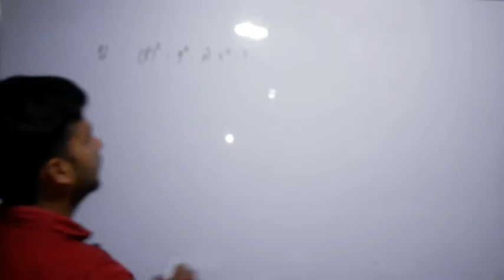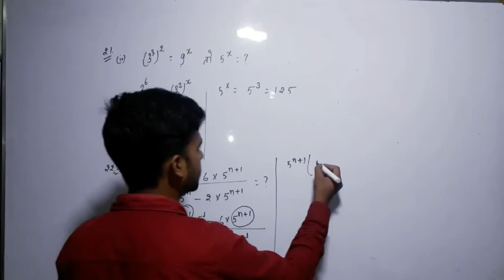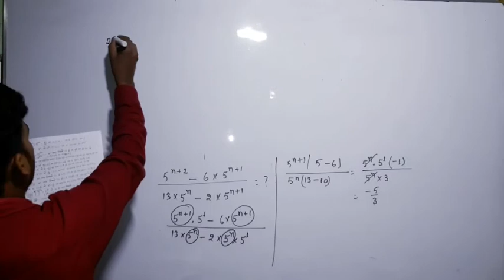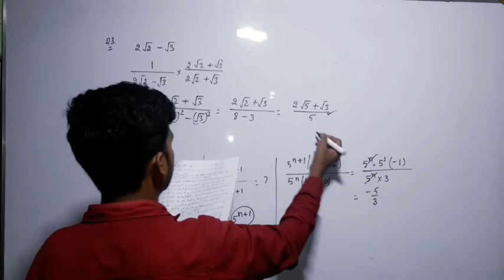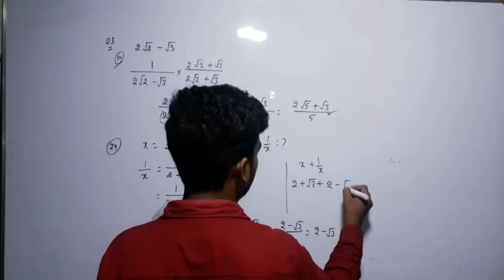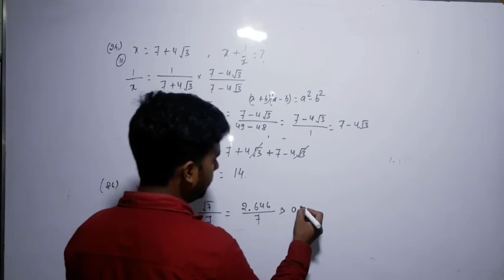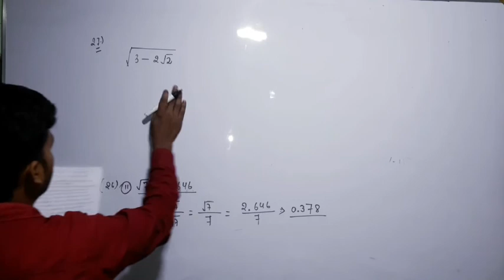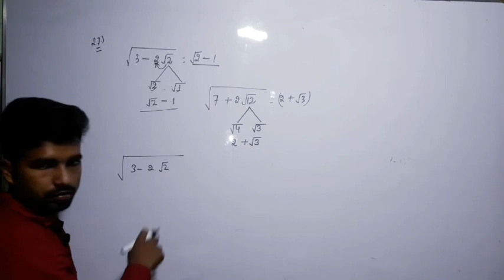Class 9th( sheet solution)question no.21 to 25